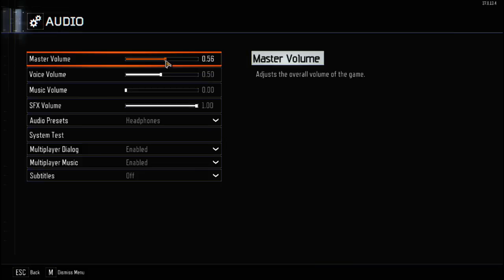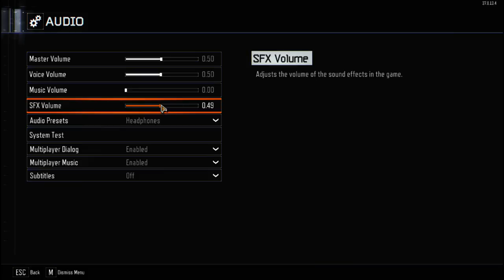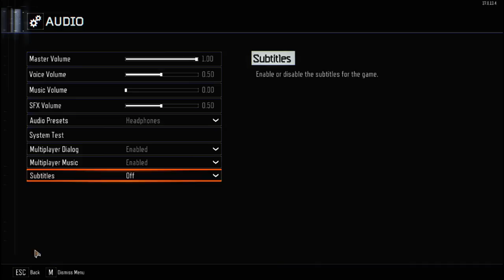[PC]This Game Sucks | CoD: Black Ops 3 (Part 3)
The Computer crashed at the end :(